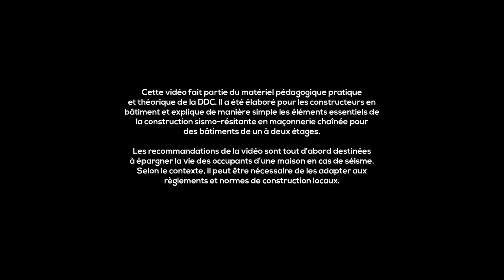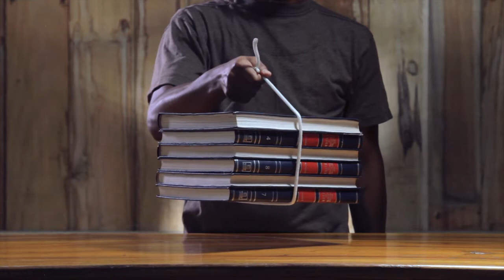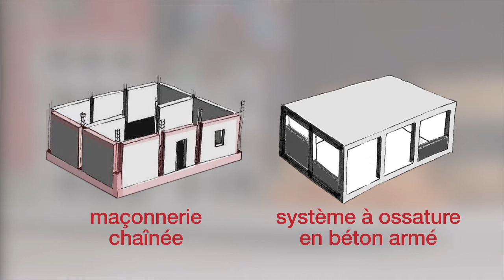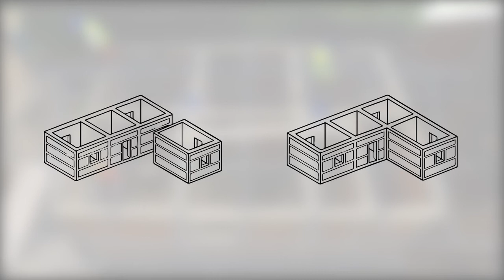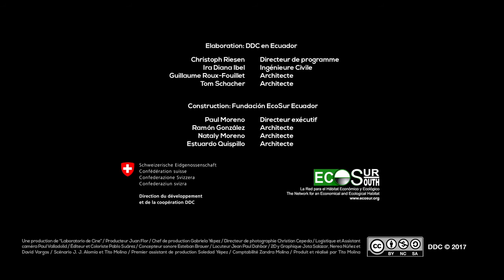Maçonnerie chaînée 01 de 11: Introduction